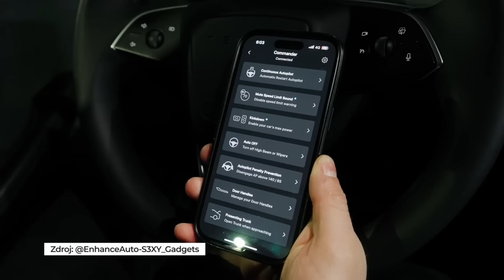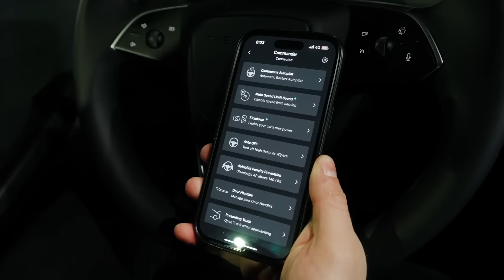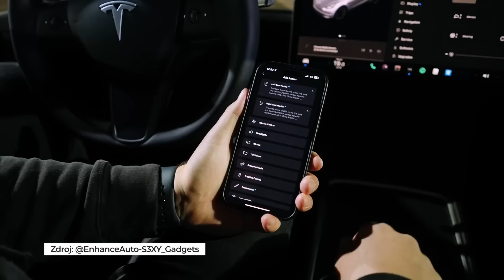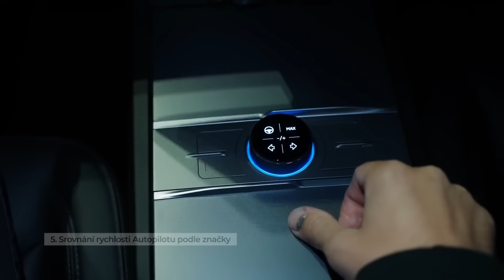Nejlepší update pro Teslu: Novinky od Enhauto updatu 4.11.1 | BACINA.TV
Enhauto přichází s updatem pro Tesly! Od head-up displaye až po automatické vypnutí upozornění na překročení rychlosti. Tento update 4.11.1 přináší funkce, které komunita roky chtěla. Navíc můžete díky mému linku pod videem získat slevu během Black Friday až 32 %!